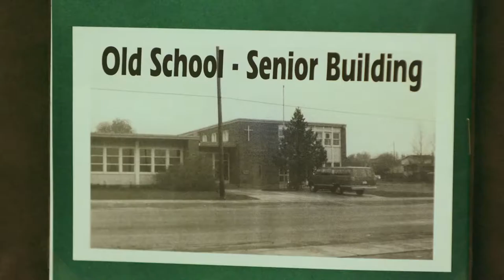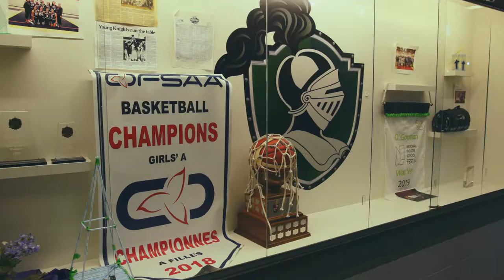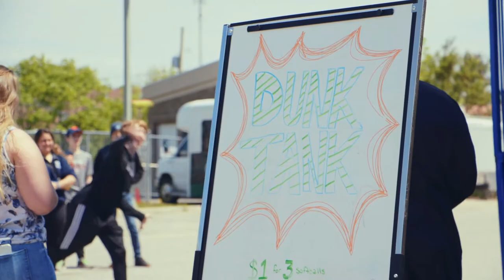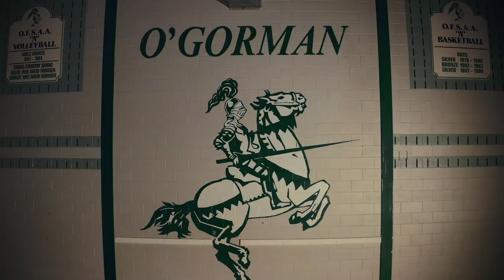NCDSB - O’Gorman High School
O'Gorman High School pursues an educational philosophy centred on academic and moral discipline, and encourages all members of its family to realize the fullness of their potential given by God. Our modern facility features two fully equipped computer labs, an Internet connected library, three science labs, a state of the art theatre, and a full-size gymnasium. Technology courses are offered in our construction shop, and there are full drama and visual arts programs within the school.